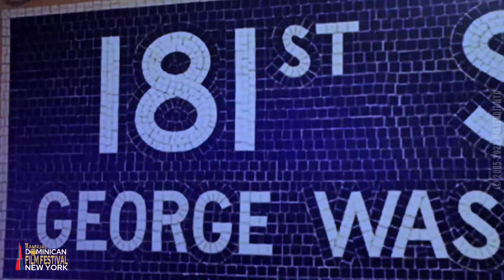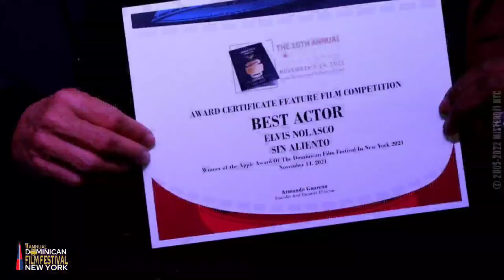Dominican Film Festival 2022